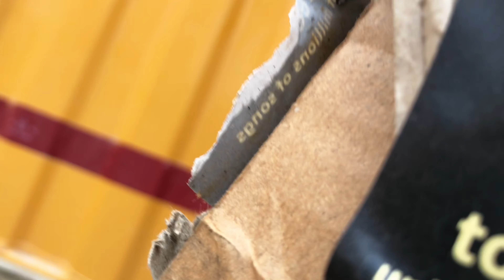Guitar for childrens Yamaha Fs80c Acoustic Guitar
Best Guitar for Beginners Yamaha 80c its efforts able for every lower class and middle class also, its best to fit to above 10 yrs child's also.